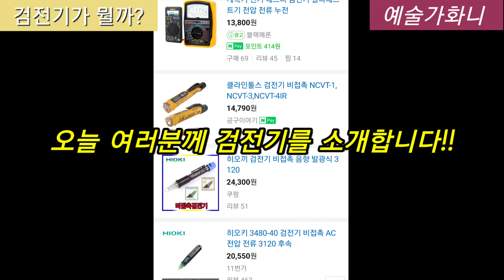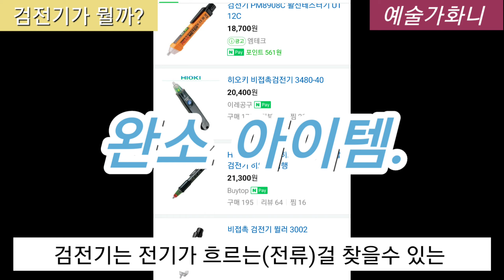이거 하나면 전기전문가!초보도 다 알수있다.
이거 하나만 있으면
전기작업 어렵지 않아요.^^